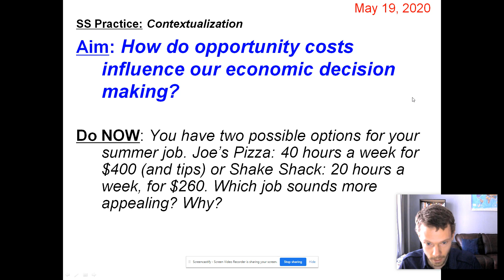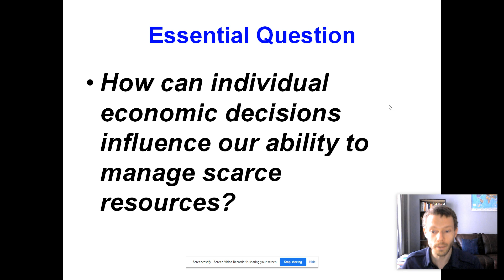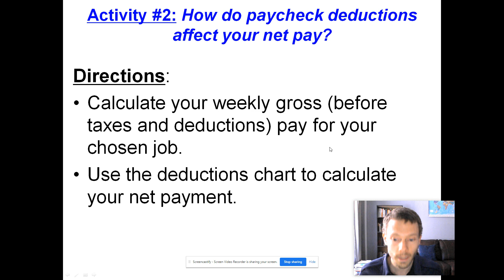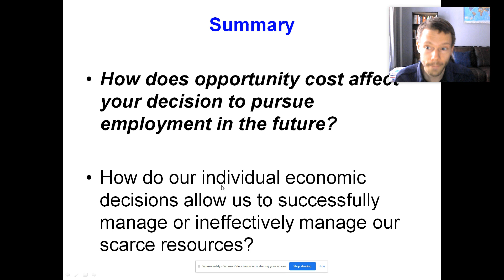ECON- Opportunity Costs (Job Selection)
ECON- Opportunity Cost (Job Selection)